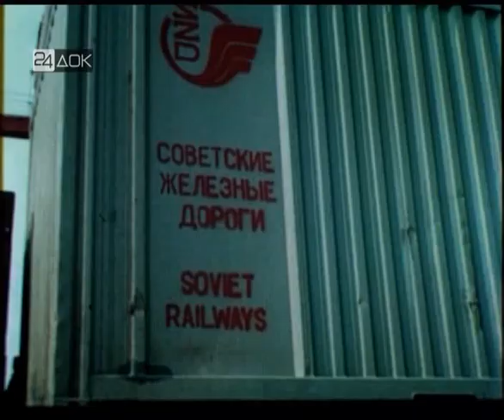Сухопутный транспорт СССР.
Фильм снят по заказу Торгово-промышленной палаты СССР. Посвящен развитию и работе различных видов наземного транспорта.